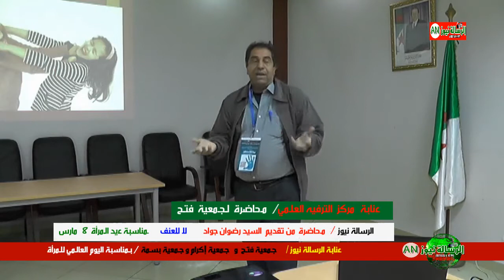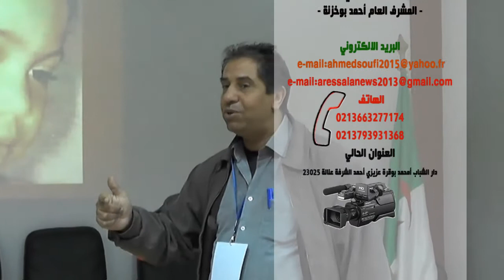عنابة - الرسالة نيوز / محاضرة لا للعنف / تقديم جواد رضوان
عنابة - الرسالة نيوز / محاضرة لا للعنف / اقديم  جولد رضوان

أخبار محلية و انشطة  علمية  و ثقافية و رياضية و فن  / نقوم بكل التغطيات  الاتشطة المذكورة  الهدف ربط الجمهور بالغالم الاخر و وضع العالم بين يديه  و منبر الى الذيت ليس لهم منبر .